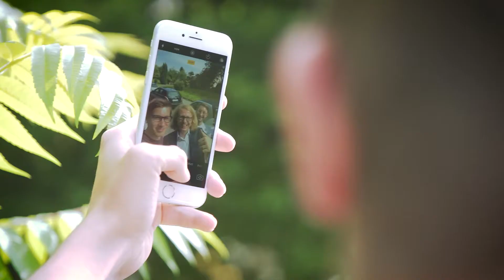Unsere KandidatInnen für den Deutschen Bundestag [mit Untertiteln]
Wir sind die SPD Berlin. Unsere Direktkandidatinnen und Direktkandidaten sind so verschieden, wie die Kieze unserer Stadt. Sie stehen für ein Berlin der Vielfalt, für die Hauptstadt der Freiheit. Wir kämpfen für eine offene, tolerante Gesellschaft. Eine Gesellschaft, in der Bildung nicht vom Geldbeutel abhängt; in der starke Schultern Schwache tragen; in der Wohnen kein Luxus ist; in der jeder gleichen Lohn für die gleiche Arbeit bekommt; in der jeder heiraten darf, der Verantwortung übernehmen will. Wir vertreten die Berlinerinnen und Berliner im Deutschen Bundestag. Es ist Zeit für mehr Gerechtigkeit.